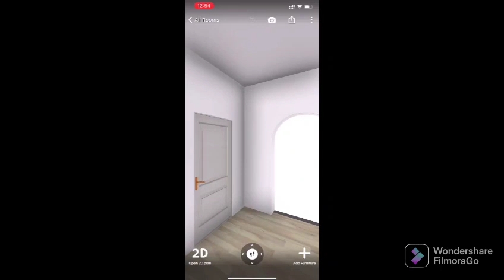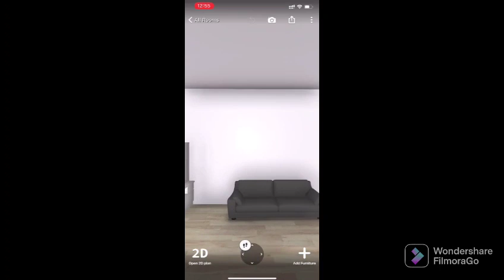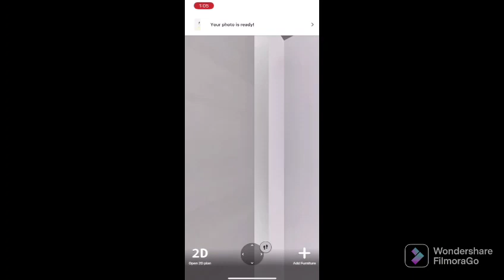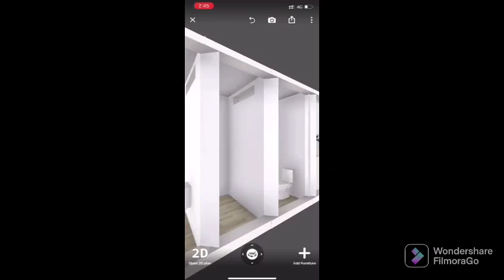house lease amount Rs : 10 lakhs two years agreement & 7550204251